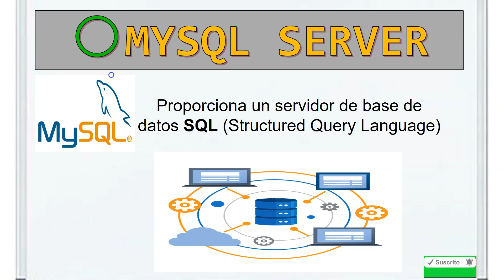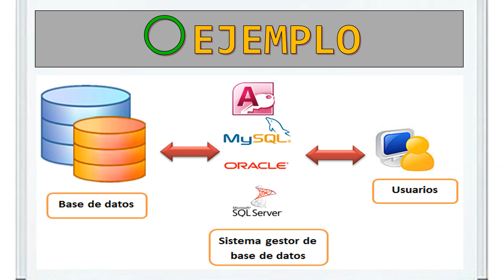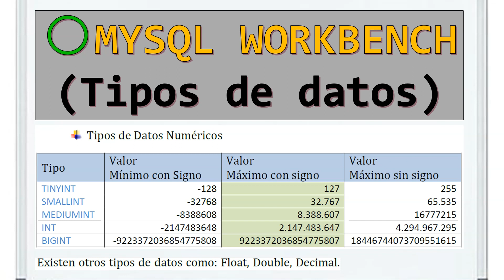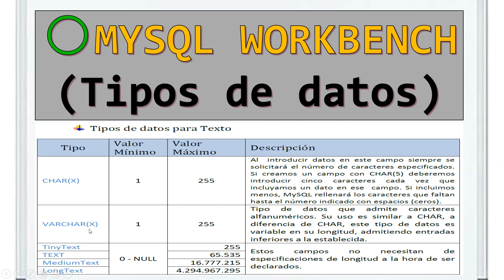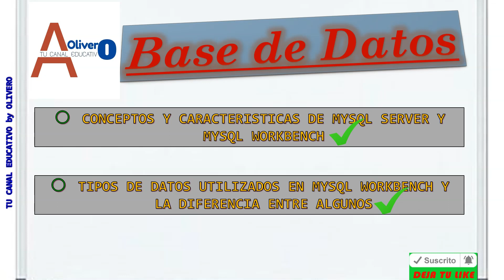Concepto, características y tipos de datos en MySQL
CONCEPTOS BÁSICOS DEL MOTOR DE BASE DE DATOS Y EL GESTOR MYSQL WORKBENCH. OBSERVA LOS DISTINTOS TIPOS DE DATOS UTILIZADOS POR LOS MISMOS, A TRAVÉS DEL LENGUAJE SQL.

MySQL Server proporciona un servidor de base de datos SQL (Structured Query Language) veloz, multi-hilo, multiusuario y robusto.

SQL es el lenguaje de consultas estructurado.